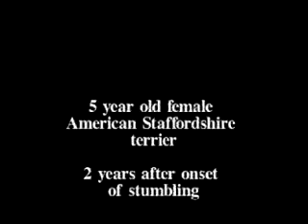Ataxic Dogs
ataxic dog